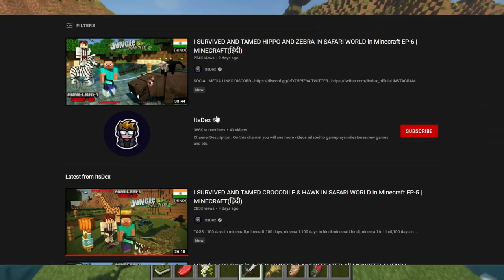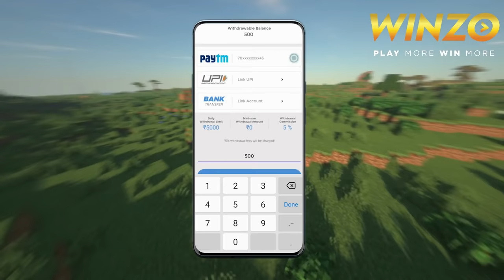I SURVIVED AND FINALLY TAMED TIGER AND ELEPHANT IN SAFARI WORLD IN MINECRAFT EP-7 | MINECRAFT[HINDI]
@Techno Gamerz ​@YesSmartyPie @AJJUBHAI @Subham Gamer @GamerFleet @EpicDipic​@MR. INDIAN HACKER @BlackClue Gaming @Gaming with shivang 2.0 @Navrit Gaming @Total Gaming @A_S Gaming @LOKESH GAMER @Desi Gamers
@Gyan Gaming @Levinho @Dynamo Gaming @MortaL @Panda @CarryisLive @Mythpat @TWO SIDE GAMERS @Live Insaan @Tacaz Gaming @UnGraduate Gamer @Badge 99 @Chapati Hindustani Gamer @Ujjwal @Sevou @Hindustan Gamer Loggy @RON GAMING @BATTLEGROUNDS MOBILE INDIA @SK SABIR GAMING @Rachitroo @sc0ut